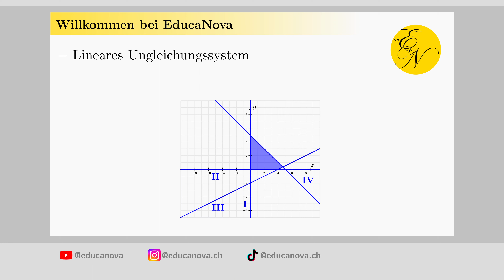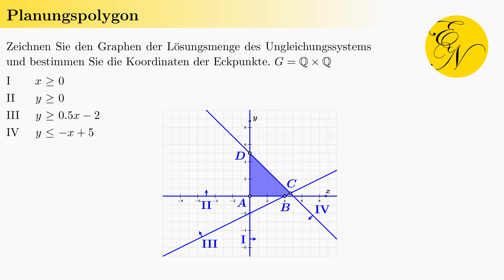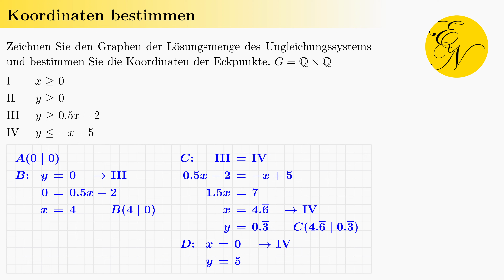Ungleichungssystem | Eckpunkte bestimmen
Wir bestimmen die Eckpunkte eines Planungspolygons eines Ungleichungssystems.

0:00 Willkommen bei EducaNova
0:20 Planungspolygon
1:27 Koordinaten bestimmen